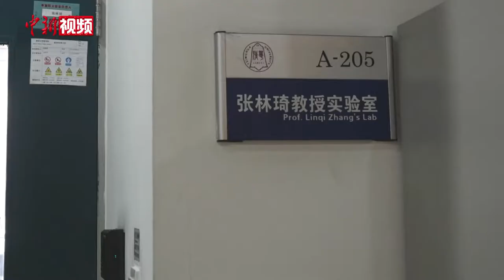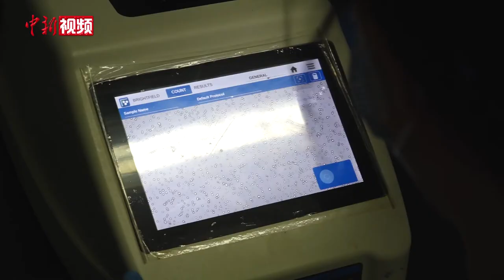解码病毒的清华博士单思思：科研“战疫”像百米冲刺之速跑马拉松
2020年寒假，在得知疫情消息后，单思思的导师张林琦教授紧急组建科研攻关团队。收到消息的单思思第一个请缨加入，刚放假回家一天，便又匆匆返回校园，并争分夺秒展开实验。
两个月的时间里，单思思每天都会“泡”在实验室近12个小时，实验室的灯总是最晚熄灭。疫情下的校园略显冷清，除夕夜，单思思捧着师姐送来的饺子，第一次在实验室里度过了春节。
在经历无数次的失败后，单思思和团队成员终于解析了病毒与蛋白结合的关键结构，并成功分离出200多株抗新冠病毒的单克隆抗体及其编码基因。
单思思及团队的研究成果，为后续疫苗研发等工作发奠定了关键基础，但她们并没有止步于此。目前，单思思和同伴们正在研究新冠突变株对抗体和疫苗的影响；团队参与研发的黑猩猩腺病毒载体新冠疫苗，也即将进入临床试验阶段。
单思思说，这一年的科研经历，就像用百米冲刺的速度跑了一场还未结束的马拉松。转眼间寒假又至，这个春节，单思思将再一次在实验室里度过。